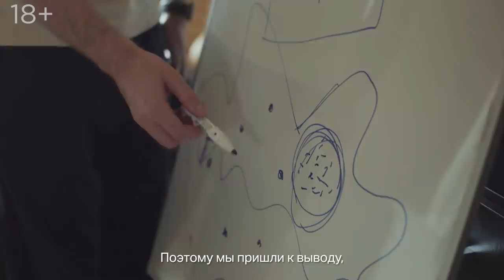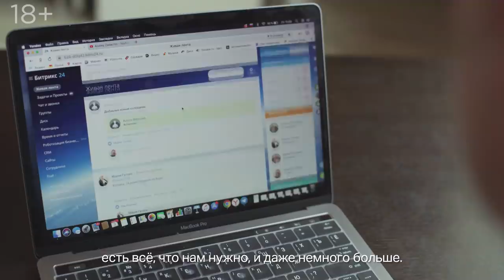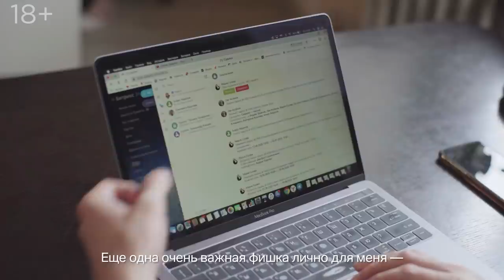Как рекламному агентству сэкономить 200 000 руб в месяц с Битрикс24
Digital-агентство OneTrue перешло на удаленную работу, тем самым сэкономив на аренде офиса 200 000 руб/мес.
Во время карантина, руководитель агентства - Андрей Задачин, решил полностью отказаться от аренды офиса в Москве, перейдя на сервис Битрикс24 - единое информационное пространство, в котором собраны все необходимые инструменты: Онлайн-офис, Задачи и проекты, CRM-система.
Битрикс24 позволяет так организовать процесс, что самое важное теперь всегда на виду, и можно в несколько кликов проконтролировать проект, поставить задачу, узнать историю клиента, найти нужный документ или запланировать встречу с командой.

Благодаря новым возможностям, во время весеннего карантина 2020 года, команда смогла без потери в эффективности продолжать работу с клиентами и пережить кризис.

Все подробности Андрей рассказал лично в видеокейсе, смотрите сами прямо сейчас!